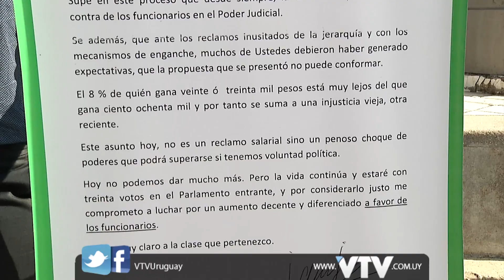VTV NOTICIAS: JUDICIALES